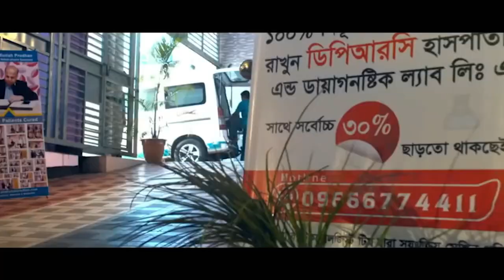পঙ্গু হয়ে হুইল চেয়ারে এসেছিলাম,এখন হেটে হেটে বাসায় যাচ্ছি DPRC’র চিকিৎসায় আমি পুরোপুরি সুস্থ । PLID